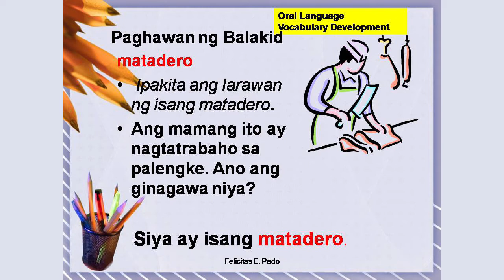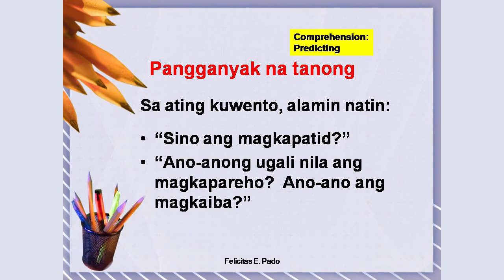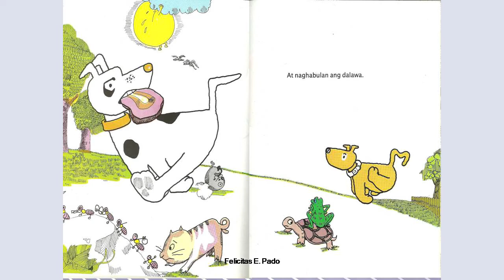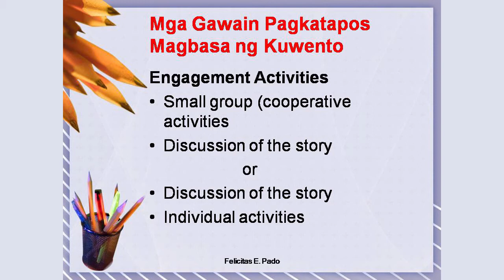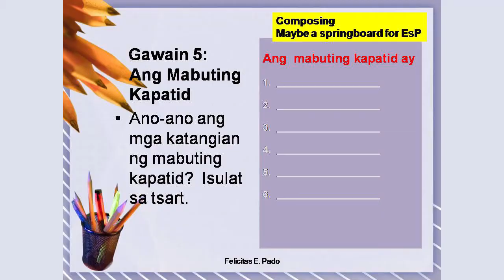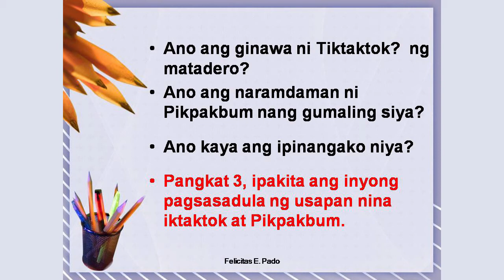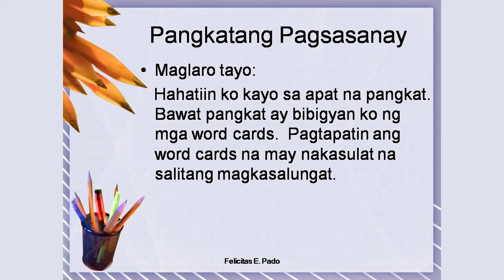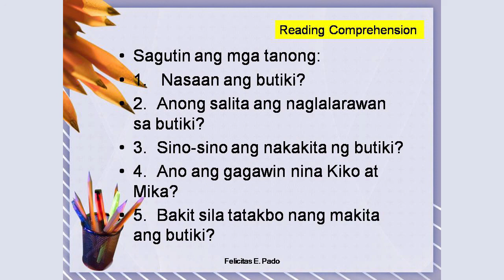Day 2 - Pado Developing the 14 Domains Literature based week long lesson plan walk through